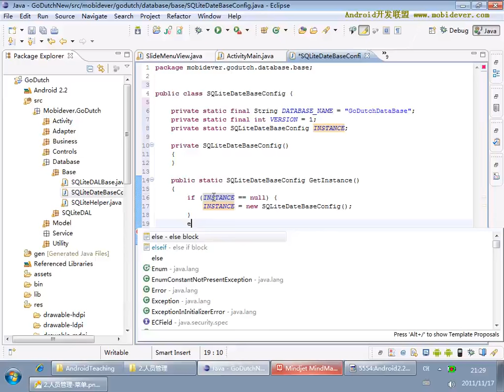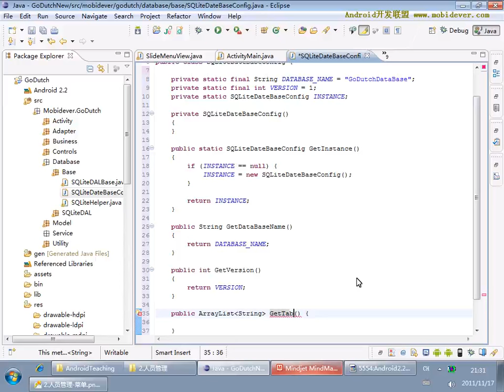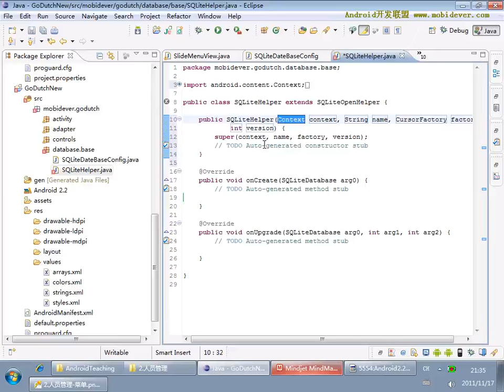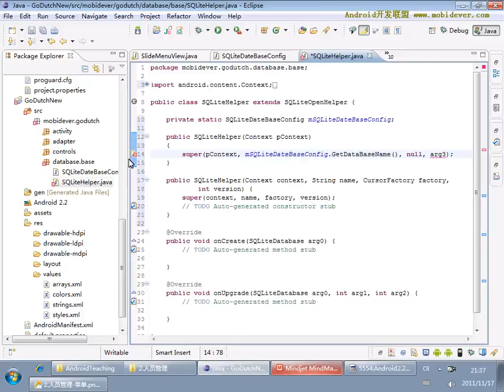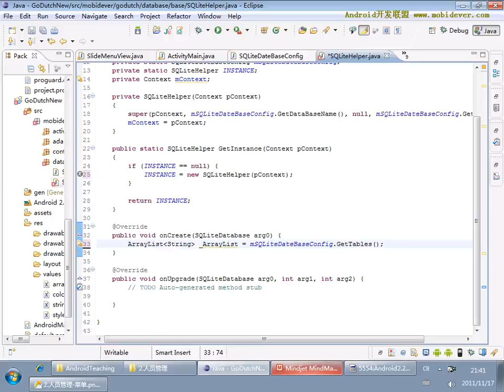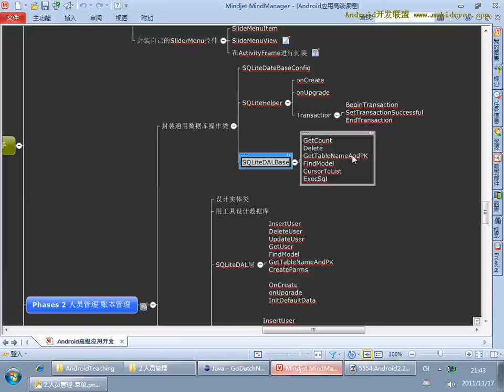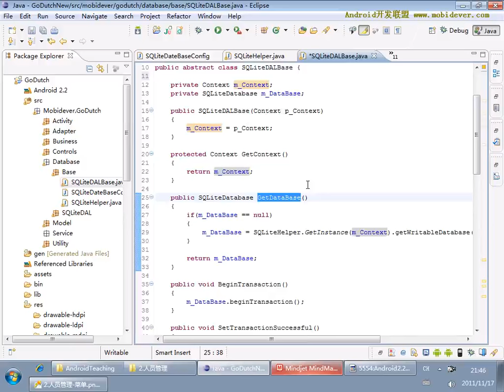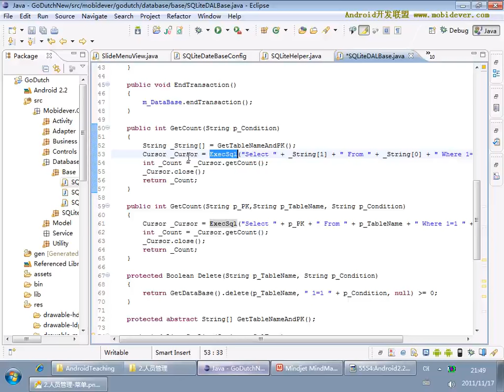Android 项目实战一：AA小助手-18.AA小助手项目18-封装数据库操作类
在学习完成Android的Activity和一些常用android UI控件后，我们以一个小android项目实战来练习我们学习的内容，目的在于：锻炼布局、熟练掌握常用控件的使用，控件的数据绑定，Activity的生命周期，Activity跳转，Activity间传递数据。